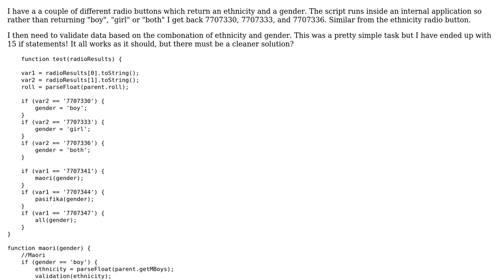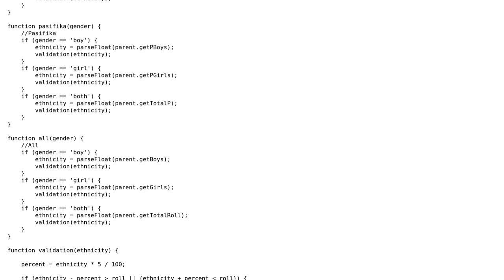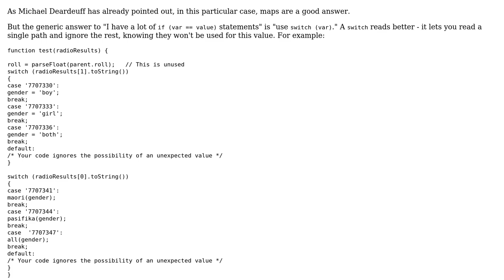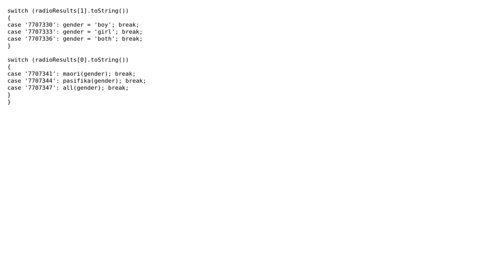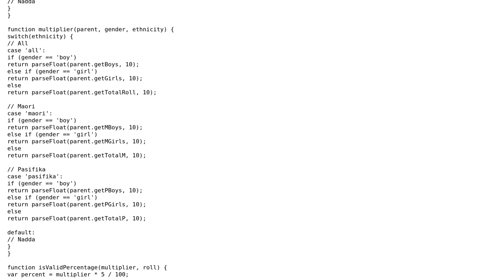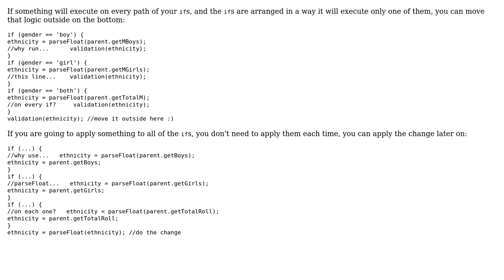Javascript - Replace lots of if statements (4 Solutions!!)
Javascript - Replace lots of if statements

With thanks & praise to God, and with thanks to the many people who have made this project possible! | Content (except music & images) licensed under CC BY-SA | Music | Images & others | With thanks to user seand user Ross Patterson user Michael Deardeuff user gf3 user Chris user ajax333221 and the Stack Exchange Network Trademarks are property of their respective owners. You are responsible for your own actions.